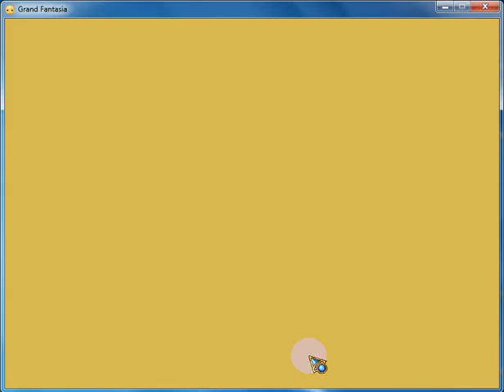Lets Play Grand Fantasia - Ep1- Creation and Intro (no voice)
Hola a  todos pues bueno les dejo un gameplay a todos de Grand Fantasia creo que es un magnifico juego pruebenlo.

Hi all I leave a gameplay of Grand Fantasia I think is a great game Try it.